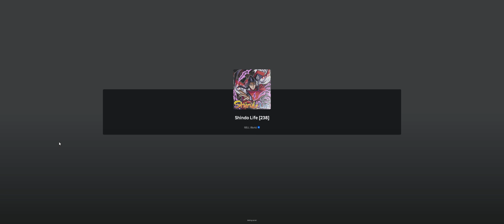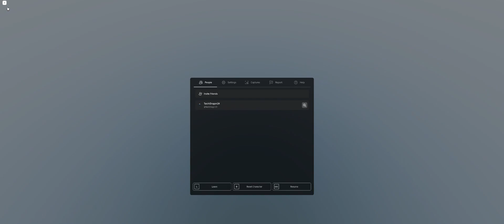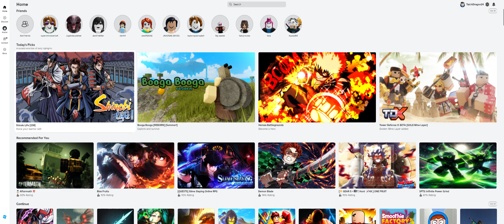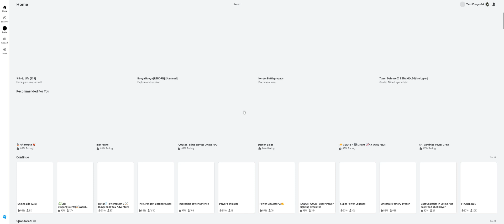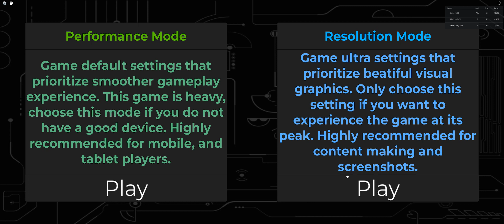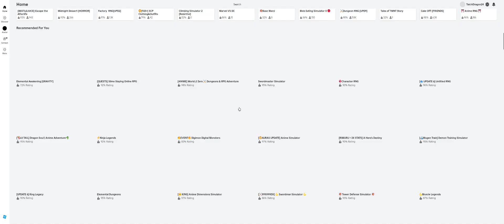Another gameplay of roblox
Thank you all for enjoying